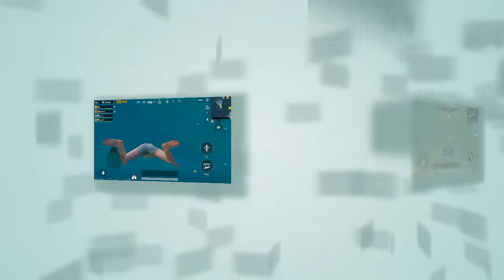Pubg mobile vs Call of duty mobile! Which one is the best?